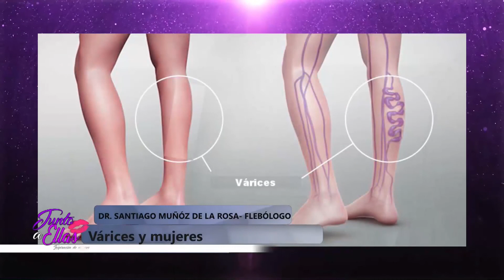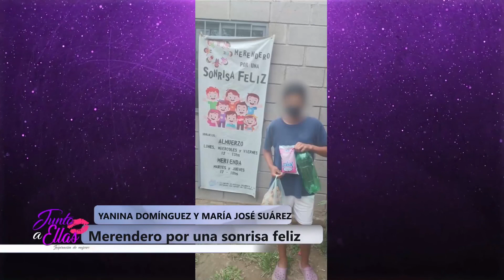Junto a Ellas - Programa 14-08-2021